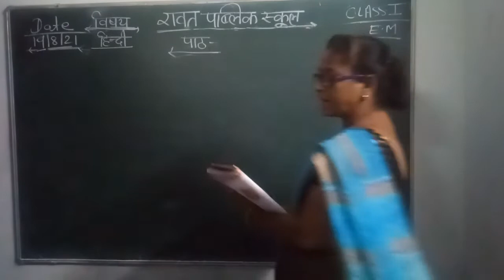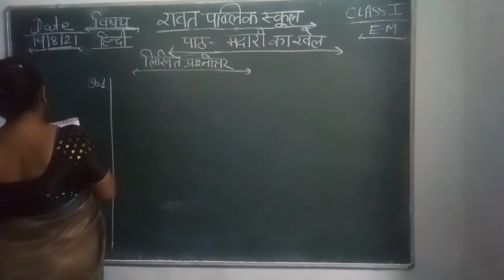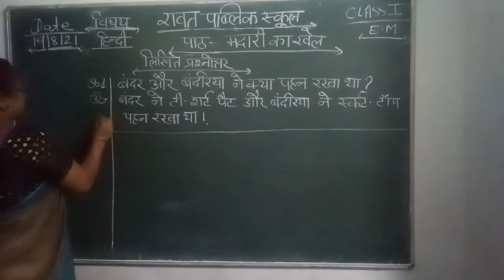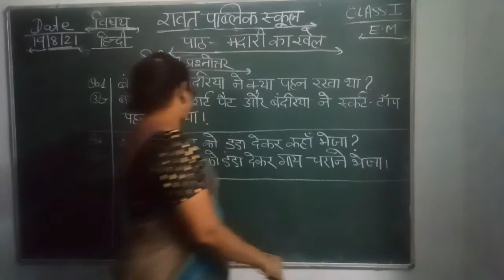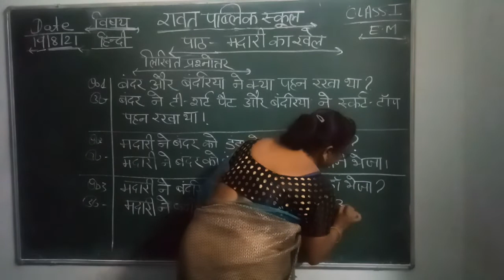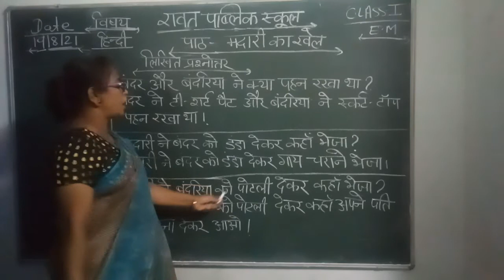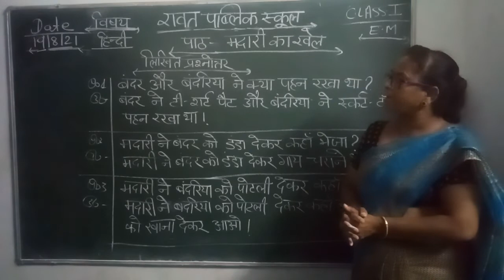class l E. M sub. Hindi date 19/8/21